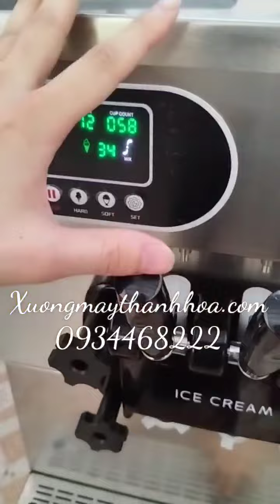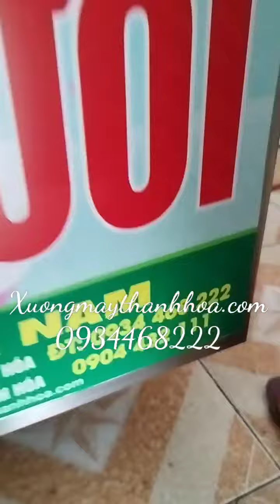máy làm kem tươi giá rẻ tại thanh hoá.LH 0934468222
Địa chỉ 1 : lô số 11 khu đô thị núi long ,đông vệ,TP.thanh hoá.
Địa chỉ 2 : 146 nguyễn trãi , ba đình,TP.thanh hoá.
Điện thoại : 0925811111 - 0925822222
Địa chỉ sữa chửa bảo hành : 79 lê hồng phong , ba đình,Tp.thanh hoá.
Chuyên : máy chế biến thực phẩm